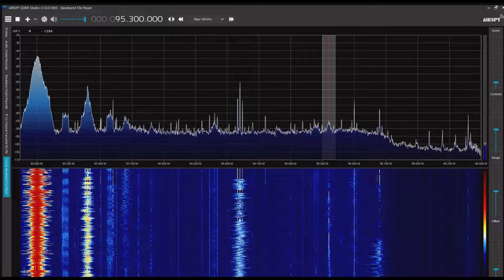光州国楽放送（全州） 95.3MHz 2022/06/04 1659 JST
Airspy R2＋SDR#＋CLP-5130-1

国楽放送はソウル、大田、光州のみコールサインが付与されていて、ローカル番組がある。
全州補助局が光州を中継していたと思われる。